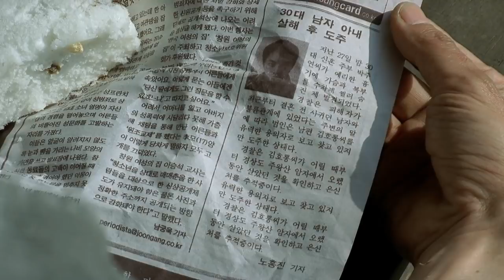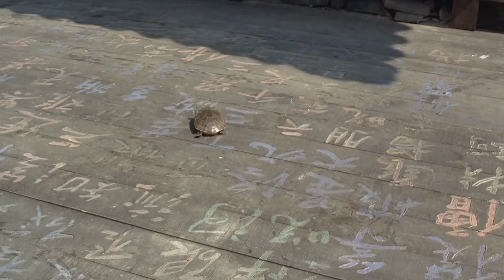Spring,Summer,Fall,Winter And Spring Movie Explain in Hindi/Urdu | A Monk who fell in love | हिन्दी